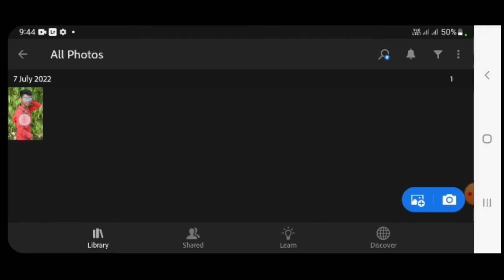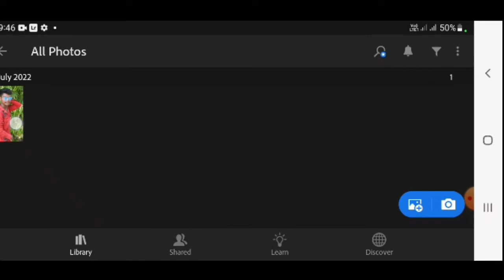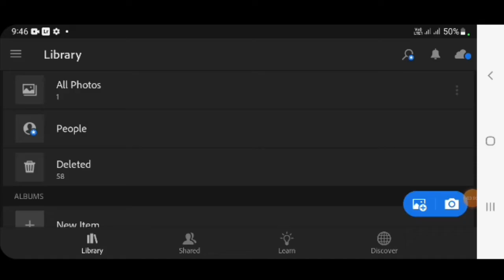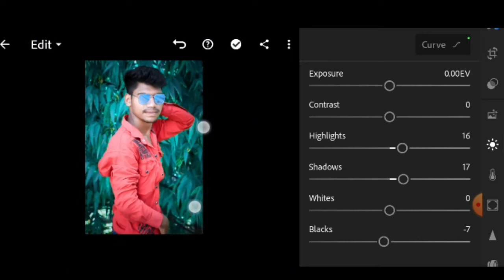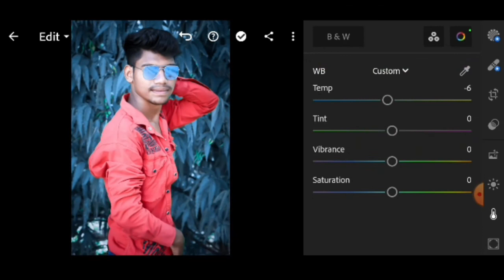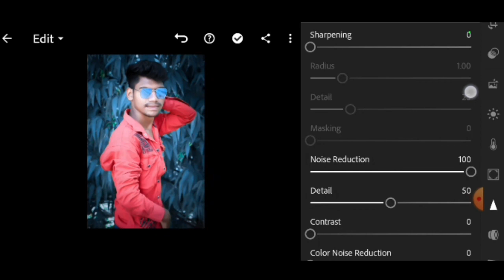#😍😘lightroom best photo editing